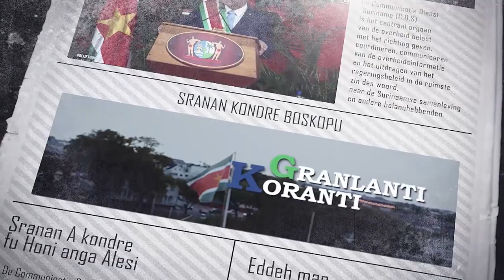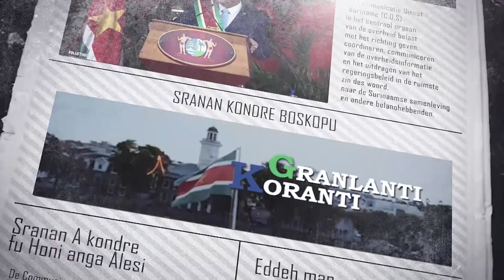GRANLANTI KORANTI (SARAMACCAANS), DD 20 APRIL 2022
De onderwerpen in deze aflevering zijn:
- President Santokhi naar meeting op Barbados
- Steven Mac Andrew neemt roer over bij Arbeid, Werkgelegenheid & Jeugdzaken
- Suriname gereed voor High Level Security Conferentie